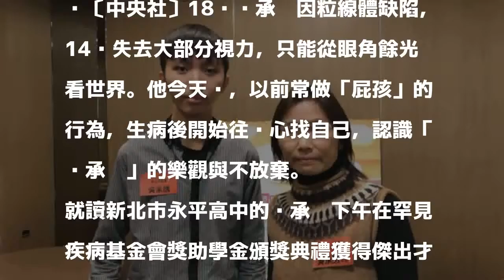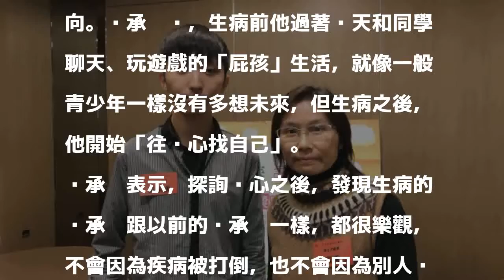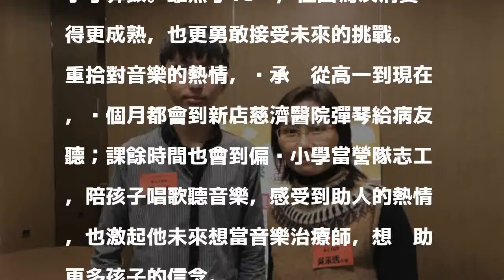視界只剩眼角餘光 罕病友學習看內心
〔中央社〕18歲吳承澐因粒線體缺陷，14歲失去大部分視力，只能從眼角餘光看世界。他今天說，以前常做「屁孩」的行為，生病後開始往內心找自己，認識「吳承澐」的樂觀與不放棄。

發表評論評論如下。